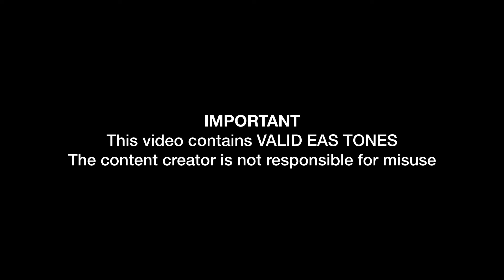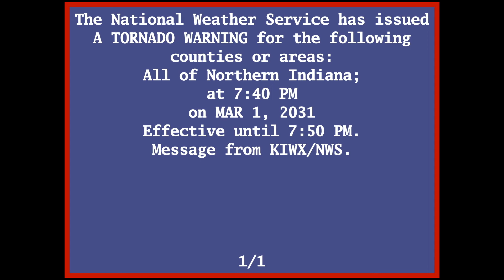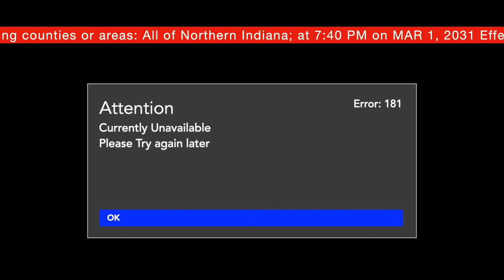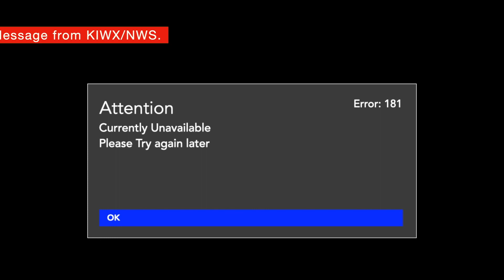EAS Mock: Test Tornado Warning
Requested by Bryan Schlipp Jr